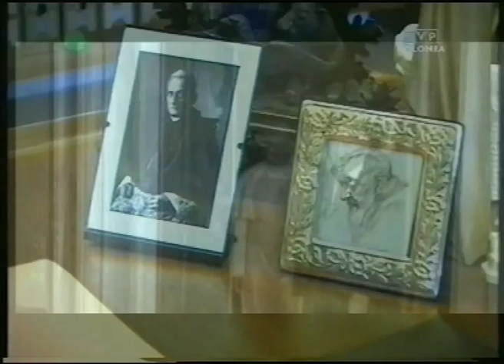Jan Paweł II Fragment przemówienia wygłoszone do młodzieży.m2ts